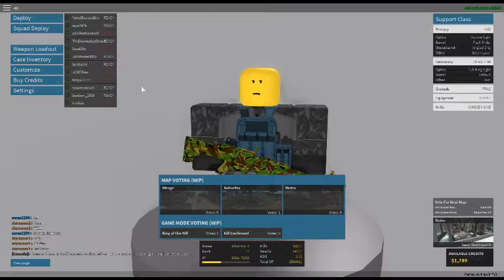TRYHARD GUNS ONLY 3 (m60, shotguns, snipers) Roblox Phantom Forces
WeLL THiS WaS FuN tO mAkE